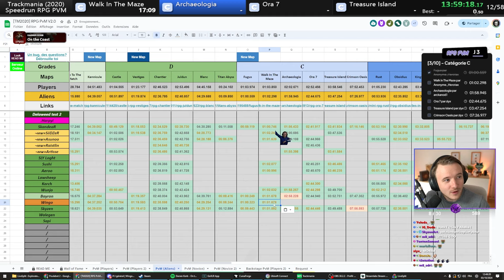Si Je Ne Fais Pas Moins De 30 Minutes, Je Suis Une 💩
👏➡ Je suis en live tous les jours de 12h à 20h pour ce marathon ! 14ème map (sur 58) de ce marathon PVM RPG avec Walk Into The Maze de Anonyme_Herotax où on m'a clairement mis au défi de mettre moins de 30 minutes pour faire le temps Alien.. vais-je réussir?

📟➡ Hésitez pas à follow ma chaîne twitch pour suivre mes lives !

🎮 ➡ Si tu veux gagner un maximum de skill avec la meilleure manette du marché c'est par